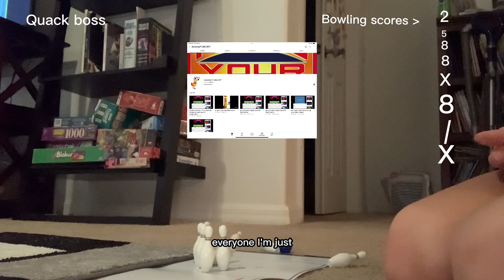Playing curling bowling game roll up styles. And says evahn egg. Plus shoutouts to jbowling77